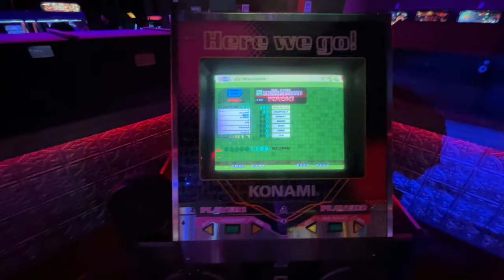(DDR Extreme) DYNAMITE RAVE Heavy AAA 43p